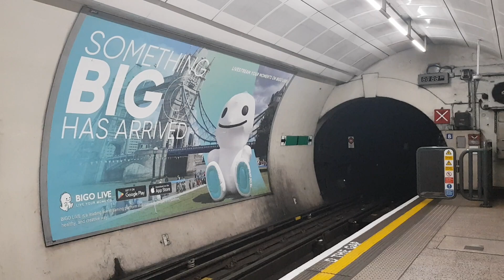Northern line 1995 Stock Departing Moorgate